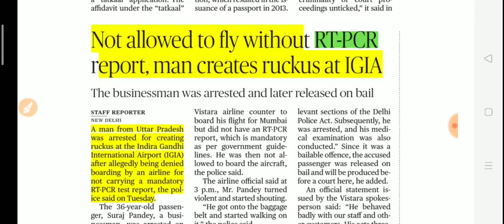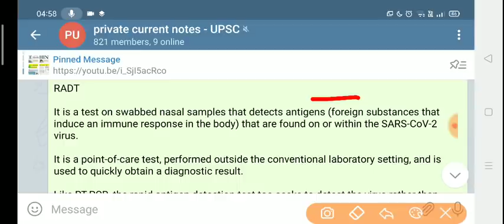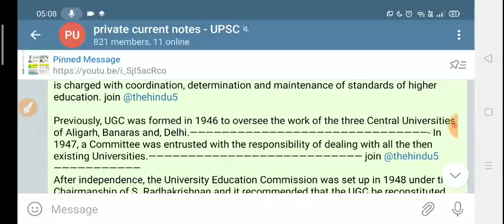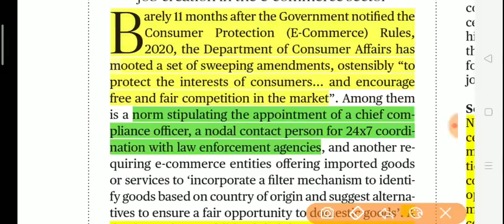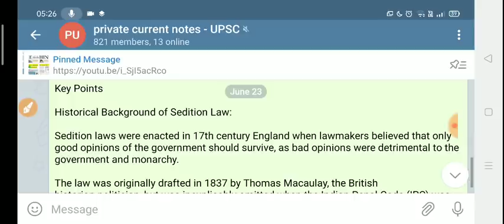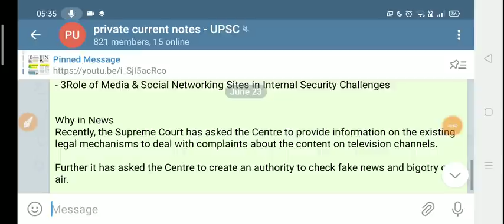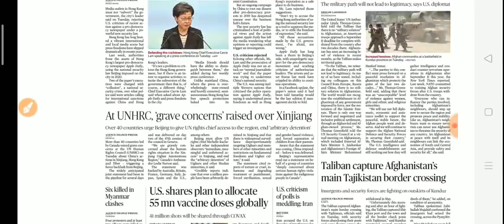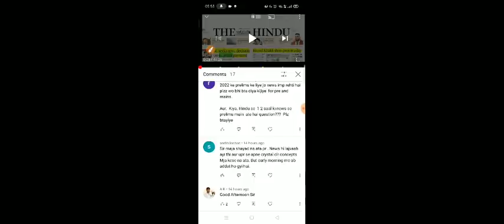23 June 2021|The Hindu Newspaper today|The Hindu Full Newspaper analysis|Daily Current affair #2021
The Hindu Newspaper Today 21

  ( instamojo link )

1.Account number Allahabad bank - 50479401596
2. IFSC  - ALLA0212898
3. BRANCH NAME - CHAMPAWAT - UTTARAKHAND
3.Name - Pankaj Singh  Bohra

yearly - @499rs -